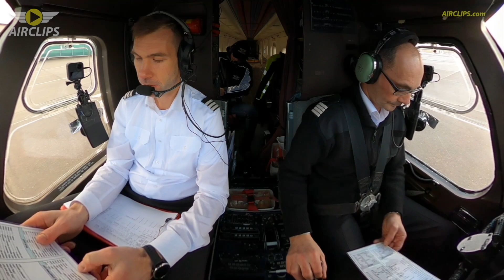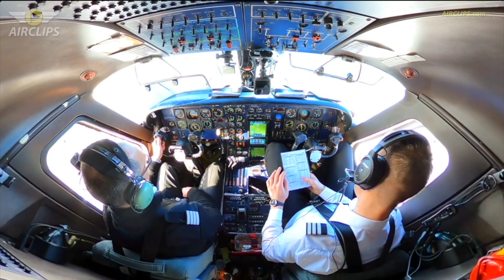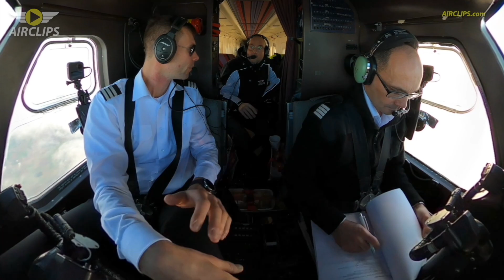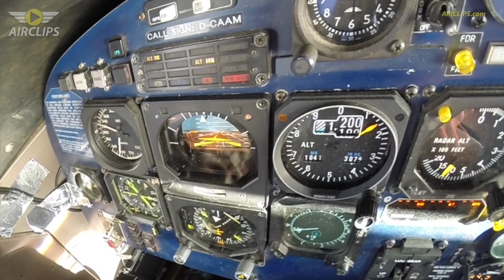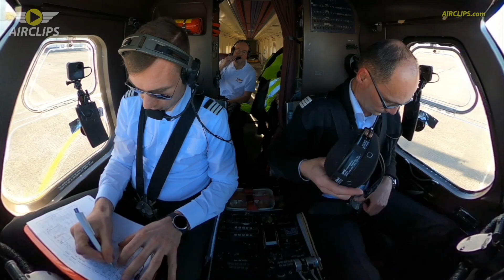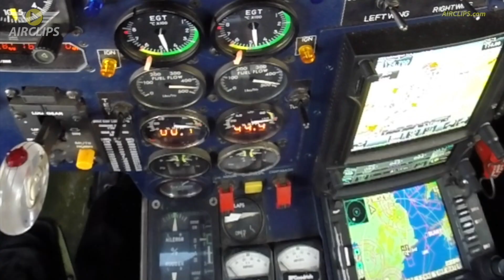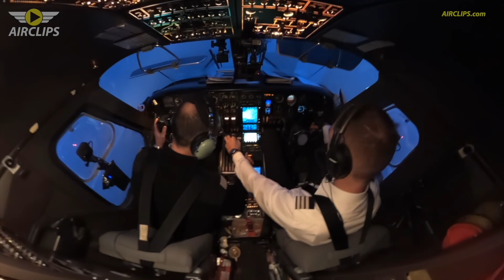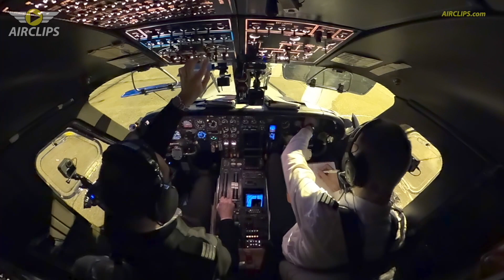Arcus Air Dornier 228 Cockpit Action SUPERCUT: World leader in urgent airborne deliveries [AIRCLIPS]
Just the world’s best airplane cockpit videos! Aviation thru pilot's eyes! Rare plane views & airline films, cool aviators flying big jets to difficult airports! Germany to Ireland for Chapman Freeborn & Avia Solutions Group

This is an exclusive short clip derived from our full Ultimate Cockpit Movie, available for free at Movies.AirClips.com:

In 2022 Arcus Air, the just-in-time air courier specialist from Chapman Freeborn and the Avia Solutions Group, invited Patrick to join one of their exciting Dornier 228 flight missions from Germany to Ireland and back. First Officer Basti generously opens the door and explains you tons about his German-built Dornier 228 aircraft as well about the very unique operation Arcus Air is successfully running for several decades. Enjoy!

For all filming conducted in security restricted and/ or safety relevant areas, all required approvals are obtained well before our on-site work starts. Calls to and readbacks from  ATC are re-enacted based on memory and outside of the actual communication.

WSY1